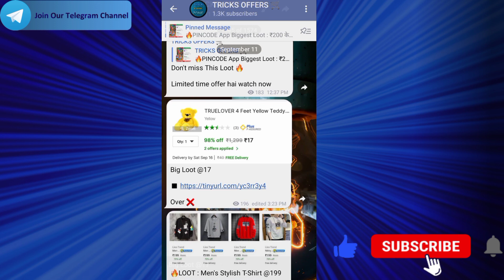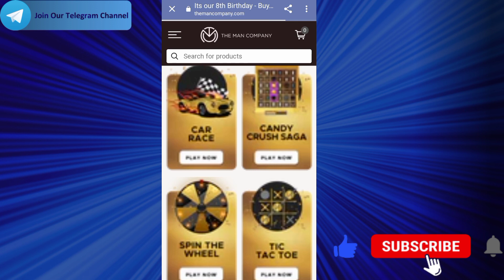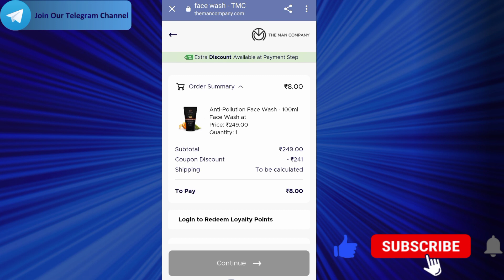The Man Company Products at ₹8 | Free Sample Products Today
The Man Company Products at ₹8 | Free Sample Products Today | Free Shopping Loot Today

Question Solved

free sample
free samples for beats
shopping online
shopping offers today
shopping offer
shopping offers telegram channel
free shopping
free products
free products from smytten
free products from amazon
free products today offer
free shopping app today
free shopping app 2023
loot unboxing
loot offer
free ka maal
loot offers telegram group
loot offer telegram channel
loot offer today flipkart
loot offer today shopping
loot online shopping
loot on flipkart
loot offer app
Kool tech
loot offer paytm cash